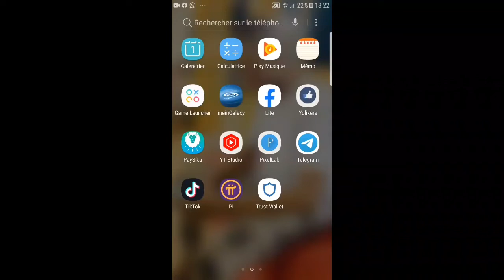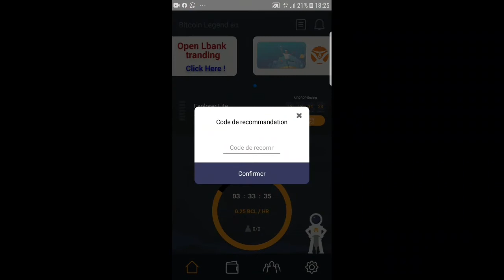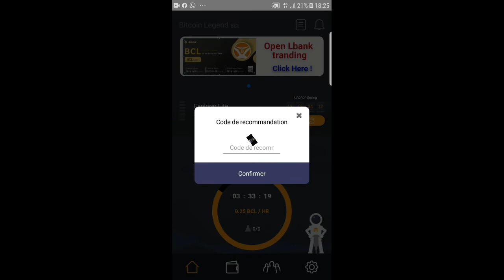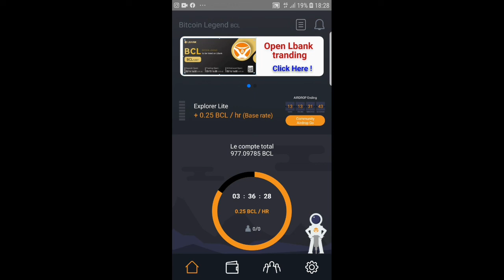10×0.75$ gratuitement + 3$ chaque jour sans rien faire avec cette application BCL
code de recommandation: fzng2y56fz9
Lien de l'apk:

BitcoinLegend n&#39;est pas une application de minage mais aussi un jeu métaverse avec une carte Hero NFT inspirée de Marvel&#39;s Avengers.☆Rejoignez BitcoinLegend pour obtenir 10 BCL gratuitement.Code recommandé : fzng2y56fz9